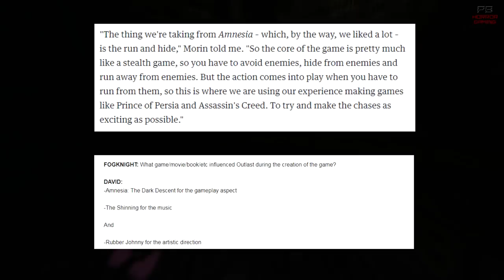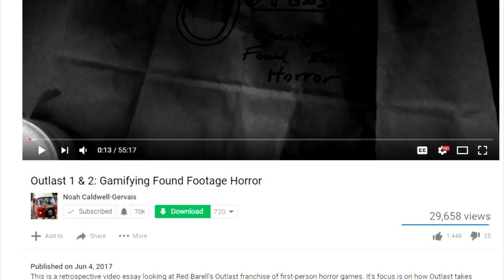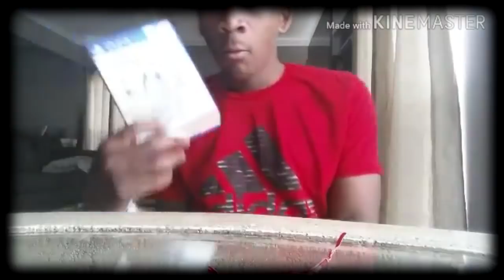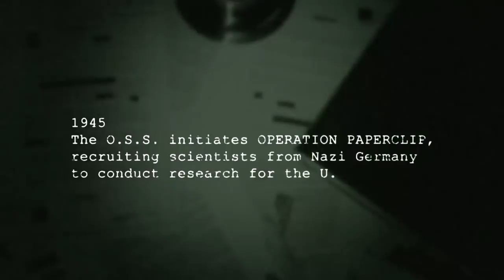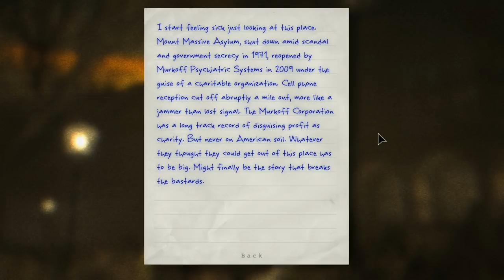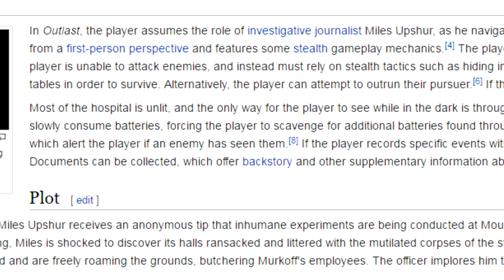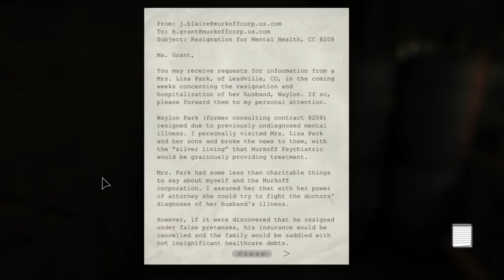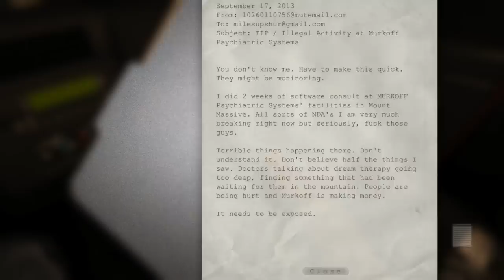A Critique of Outlast - Part 1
Welcome back to "A Critique of. " in which I attempt some in-depth video game analysis tackling anything from story to graphics to mechanics.

This time were tackling Outlast.

I have a long history now with Horror games and I know that many of you wanted me to tackle this game.

This time however there isn't much of an issue with YouTube critics in anyway other than there really isn't any in depth looks at the game.

But no longer! it is once again a complicated topic for discussion and this series will hopefully break it down while containing some of my classic features of a video analysis, so follow me on a journey in which I discover some missed truths about the game itself based on an in-depth look.

Footage for the stock Amnesia footage -

Noah's Analysis -

If you would like to support my work I have now started a Patreon; once I reach certain goals I will hopefully be able to make more content in the future.